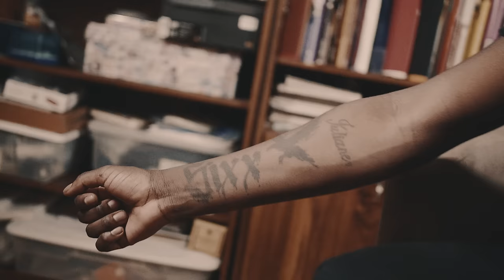JTREAL - COMPLICE | SHOT BY PAVFILMS